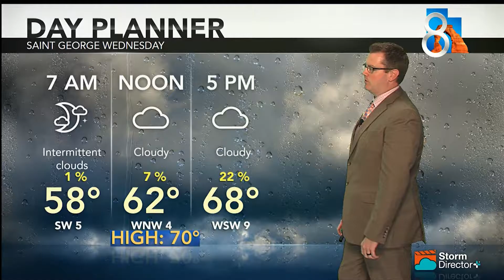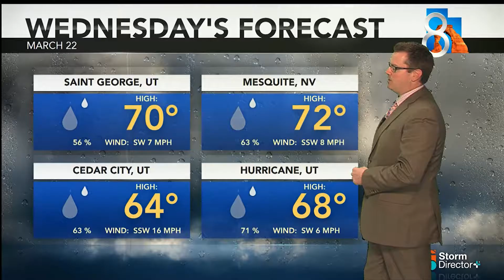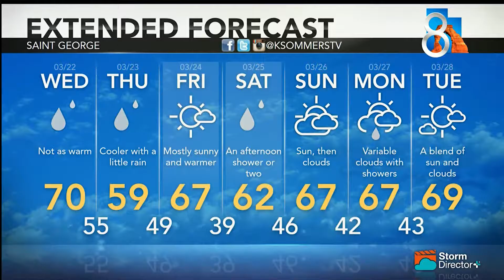St George News March 21st 2017